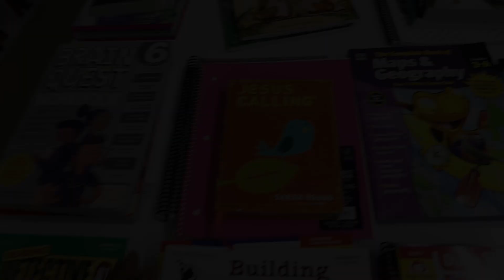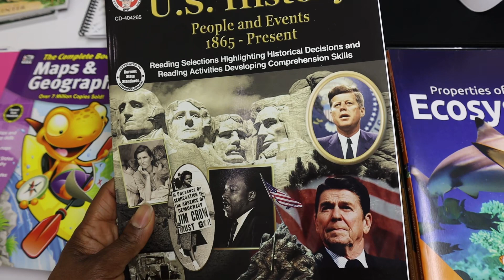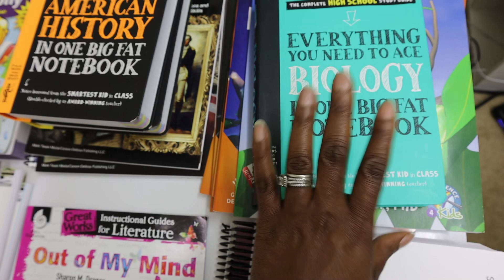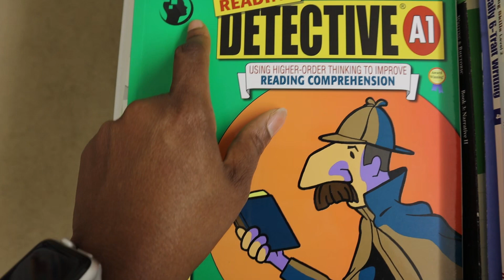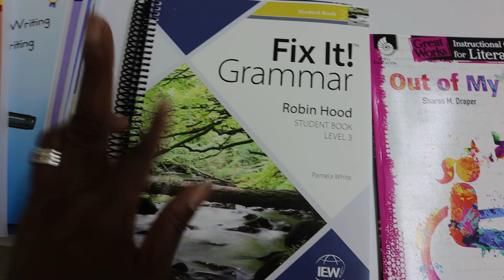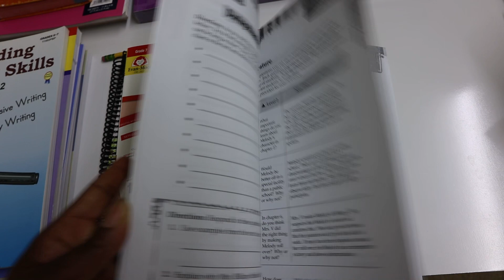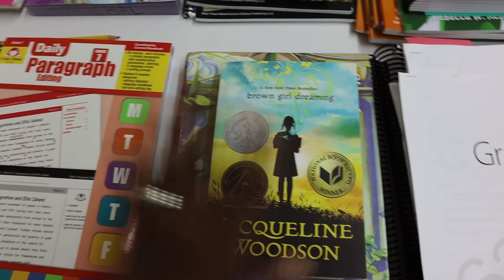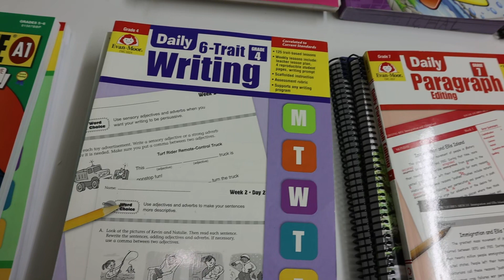Our 7th Grade Homeschool Curriculum Choices For The 2022-2023 School Year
Link to Mark Twain American History Books, Grades 6-12 People & Events from 1607—1865 US History Workbook, Declaration of Independence, California Gold Rush, Pre Civil War: PLEASE NOTE THIS IS MY AFFILIATE

Link to Mark Twain American History Workbook, 6th - 12th Grade US History Workbook of People and Events from 1865-Present, World War I & World War II American History: PLEASE NOTE THIS IS MY AFFILIATE

Chapters:-
00:00 Intro
01:30 Bible
02:30 Workbooks
02:54 History
04:04 Geography
04:35 Science
06:13 Math
07:25 Spelling
08:17 Reading Comprehension
09:49 Grammar
13:06 Reading Literature
16:05 Writing
19:24 Electives and outro